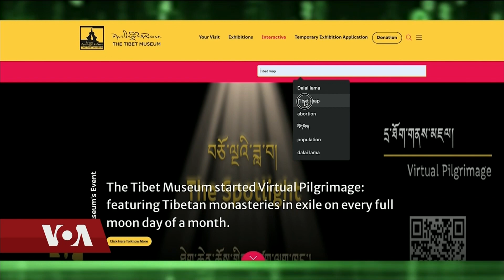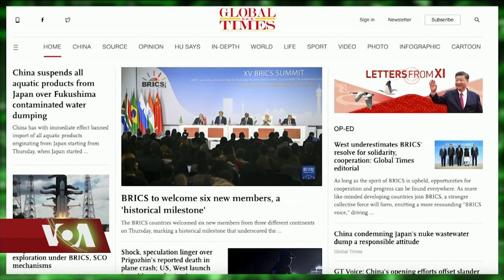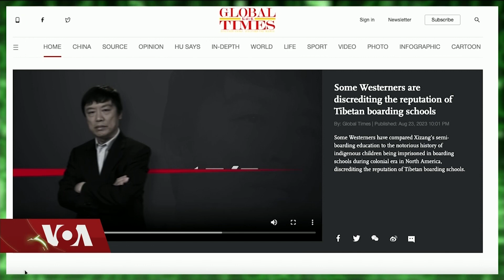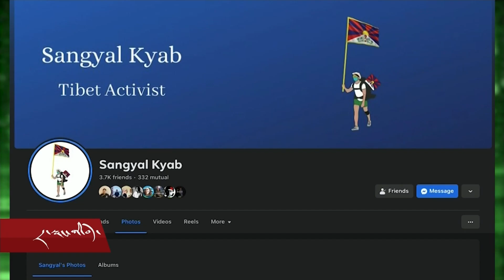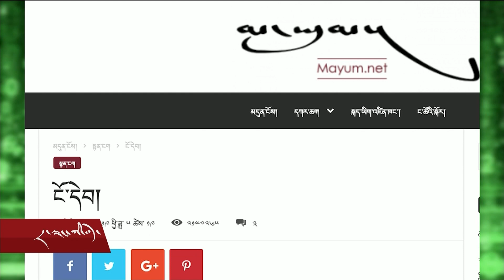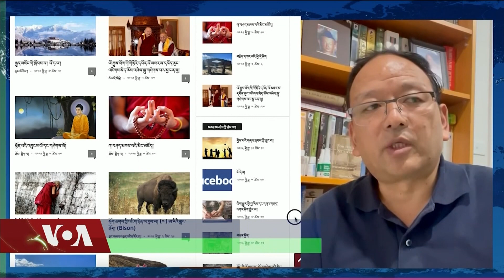Cyber Tibet Aug 25, 2023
དྲ་སྣང་གི་བོད། ༢༠༢༣ ཟླ་༨ ཚེས་༢༥
དེ་རིང་གི་དྲ་སྣང་གི་བོད་དུ་མདོ་སྟོད་སྨད་ཀྱི་མི་རྣམས་ལྷ་སར་གནས་མཇལ་བཀག་སྡོམ་དང་། དྲ་ཐོག་གི་ས་ཁྲ་འགྲེམས་སྟོན། སངས་རྒྱས་སྐྱབས་ཀྱི་ཟླ་བཞིའི་ལས་འགུལ་ཟིན་ཐོ། མ་ཡུམ་དྲ་ཚིགས་བཅས་ཡོད།
CYBER TIBET

Tibetans need United Front authorization to pray at Lhamo Latso Lake: four brief videos depict Tibetans from Amdo (Qinghai province) embarking on a journey to seek blessings at the Lhamo Latso lake. However, police in Lhasa are requesting authorization document from the United Front Work Department of Qinghai province.

Online Mapping Tibet: Introduces virtual tour of Mapping Tibet exhibition by the Tibet Museum.

China's Response to U.S. visa Restrictions - a Video Reaction: Hu Xijin, internationally recognized as one of China's Wolf Warrior diplomacy representatives, speaks via video released by China's Global Times to the US enforcing visa restrictions on Chinese officials responsible3 for Tibet policies.

Four-Month Bicycle Rally for Free Tibet: following Sangyal Kyab's Facebook of daily live updates, clips, and photo stories as he shares of an almost four-month bicycle rally across Canada for His Holiness the Dalai Lama and the cause of Free Tibet in 2023.

Tibetan Literature Website from Australia: discover Mayum.net featuring some Tibetan poems with over two million reads.

Interview: converse with Tibetan scholar and translator Chung Tsering, editor at Mayum.net.